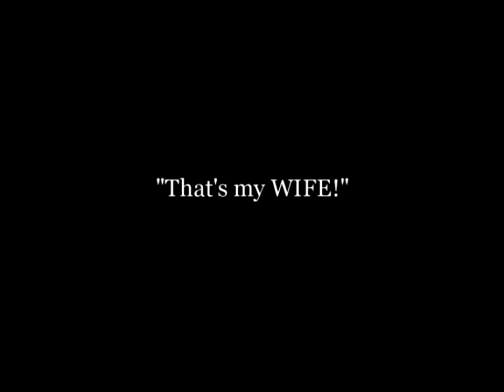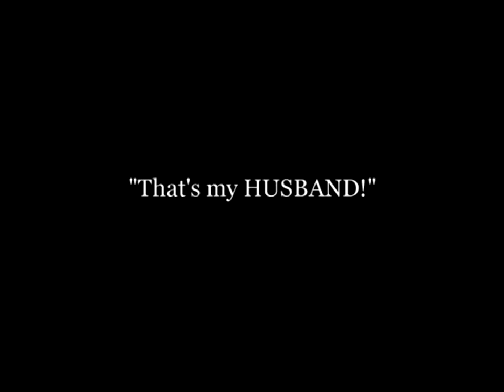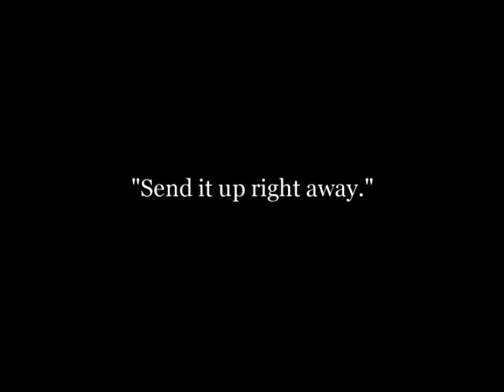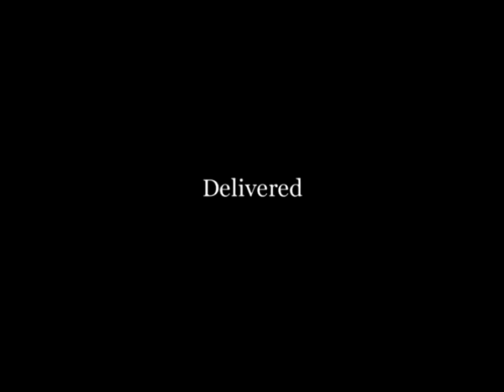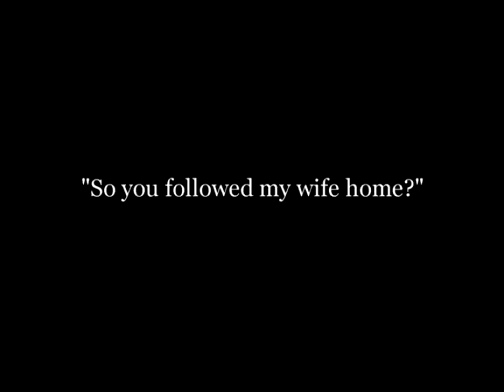Mabel's Married Life 1914 Charlot, en la vida conyugal - Silent Comedy Short - Mabel Normand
Mabel's Married Life 1914 Charlot, en la vida conyugal - Silent Comedy Short - Mabel Normand_Charles Chaplin

Charles Chaplin - Mabel Normand - Mack Swain - Eva Nelson

Mabel goes home after being humiliated by a masher whom her wimpy husband won't fight. The husband goes off to a bar and gets drunk. She buys a boxing dummy hoping it will inspire her husband, but when he returns he gets in a fight with it, taking it to be the ladykiller.

Mabel llega a casa después de haber sido humillada por un matón al que su esposo no peleará. El marido va a emborracharse a un bar. Mabel entretanto consigue un maniquí para que su marido se entrene en el boxeo. Al retornar a casa, el esposo ebrio la confunde e invita a salir.

Mabel's Married Life, conocida en español como Charlot en la vida conyugal es una película de cine estadounidense estrenada el 20 de junio de 1914 con la dirección y actuación de Charles Chaplin y Mabel Normand.